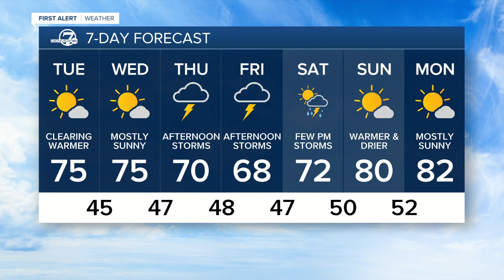Showers and some thunder across Colorado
Tonight will be cool as lows fall to the 20s in the mountains and upper 30s to low 40s for the Denver area. Farther to the east, lows will dip to the low to middle 30s near the Kansas border.